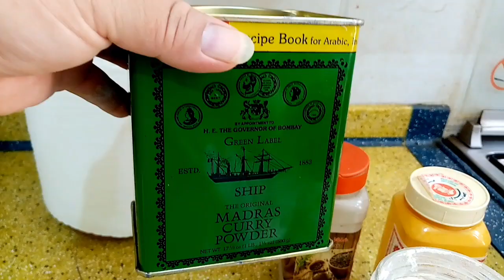lunch for this Friday